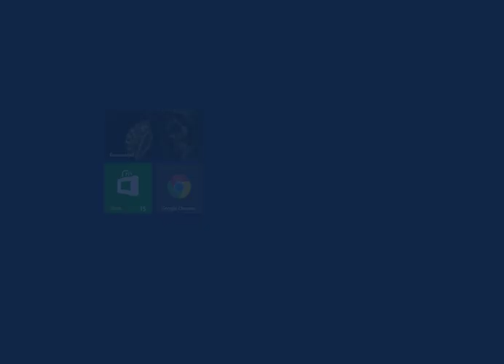TUTs How To Make 3x3 and BIG Automatic Pool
Welkom bij weer een nieuw filmpje van TheNLGamingMaster!
Ip van onze mc server : 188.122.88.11
Abboneer Like Voor meer filmpjes
Alvast bedankt en laat reacties achter!